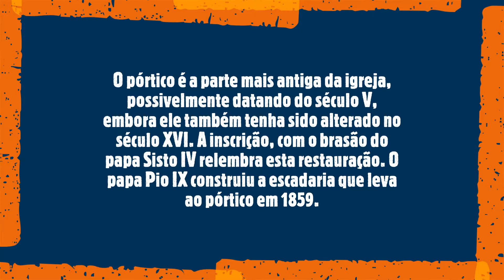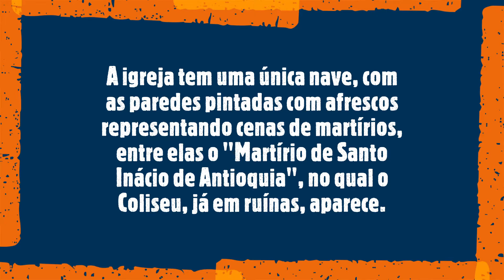Chiesa Santi Vitale Roma/ Itália)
História
A basílica de São Vital foi construída em 400 e consagrada pelo papa Inocêncio I em 401-402. A dedicação a São Vital e sua família (Santa Valéria, sua esposa, e santos Gervásio e Protásio, seus filhos) data de 412. Ela já aparece como Titulus Vestinae nas atas do sínodo de 499 do papa Símaco e três presbíteros foram listados.
O edifício foi restaurado diversas vezes, sendo a mais importante delas a reconstrução pelo papa Sisto IV antes do Jubileu de 1475, e, depois disso, em 1598, 1938 e 1960. Atualmente, a igreja está localizada diversos metros abaixo do nível da rua (a via Nazionale).

Exterior
O pórtico é a parte mais antiga da igreja, possivelmente datando do século V, embora ele também tenha sido alterado no século XVI. A inscrição, com o brasão do papa Sisto IV relembra esta restauração. O papa Pio IX construiu a escadaria que leva ao pórtico em 1859.

Interior
A igreja tem uma única nave, com as paredes pintadas com afrescos representando cenas de martírios, entre elas o "Martírio de Santo Inácio de Antioquia", no qual o Coliseu, já em ruínas, aparece.
A abside, original do século V, está decorada com um afresco por Andrea Commodi chamado "A Ascensão ao Calvário".